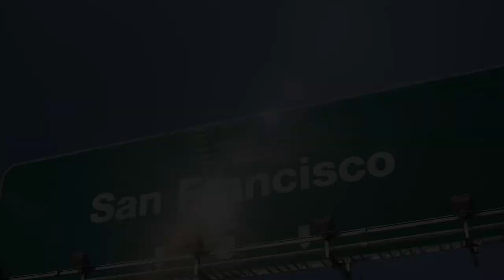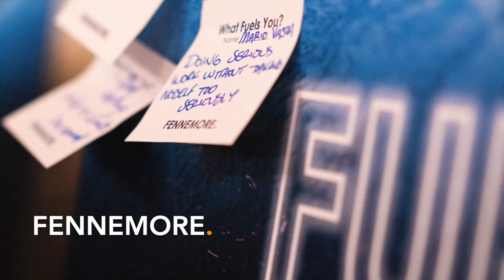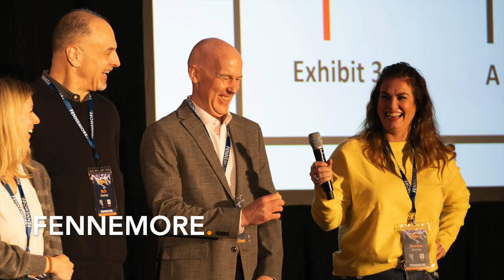Fennemore's 2023 "Into the Future" Retreat Pictures(James Goodnow, Lindsay Moellenberndt)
Here is a collection of pictures from Fennemore's 2023 "Into the Future" Retreat (James Goodnow, Lindsay Moellenberndt, and other team members).

We can't wait for next year's retreat!